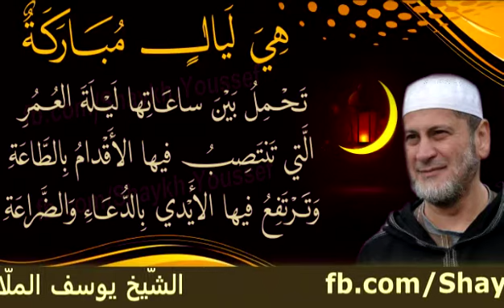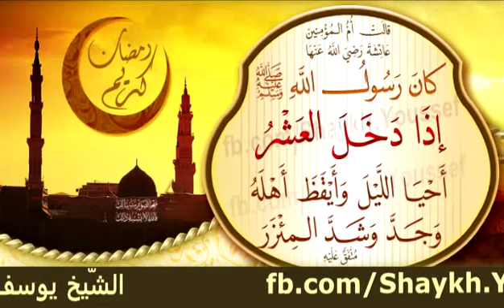العشر الأواخر من رمضان لشيخ يوسف الملا حفظه الله تعالى